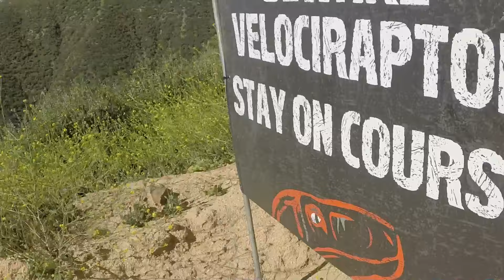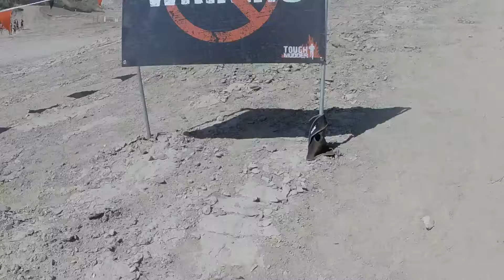Tough Mudder 2016 Los Angeles GoPro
Our adventure at Tough Mudder Los Angeles 2016